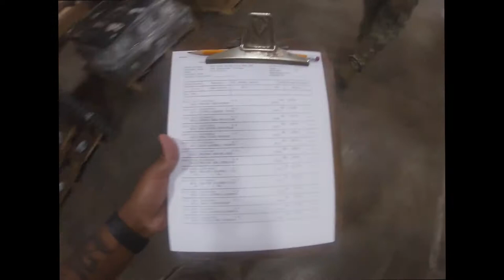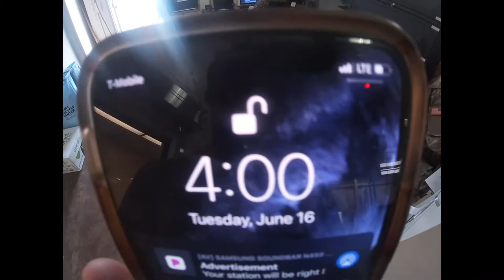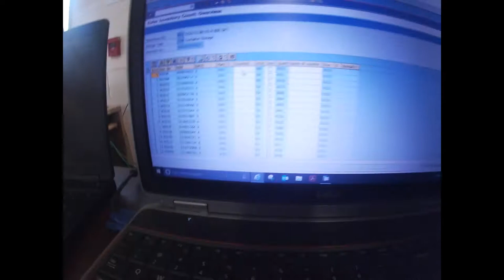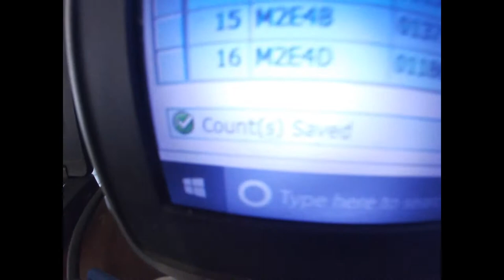Want To Be A 92A? [100% Inventory]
UShotVideo is videos that i can not personally record myself being that i cannot travel as often. UShotVideo Gives you the opportunity to record yourself or have your friends record you and all the scenes you want in the video. DOES NOT MATTER THE CAMERA!!! iPhone and Android works just as fine. Send me the files VIA Dropbox.